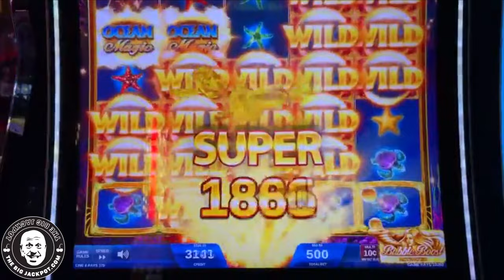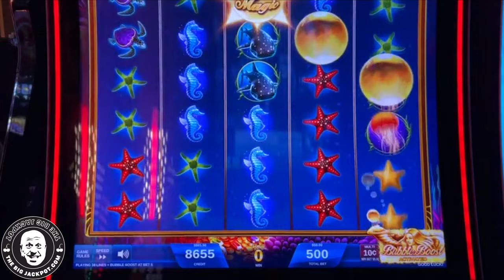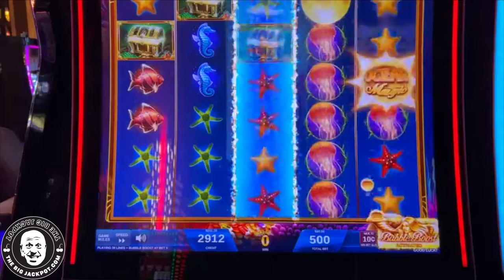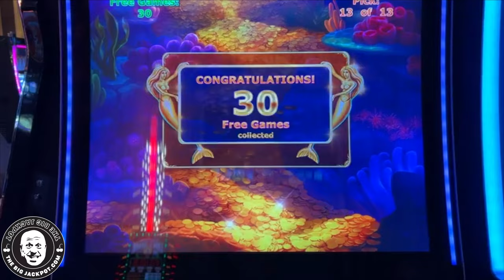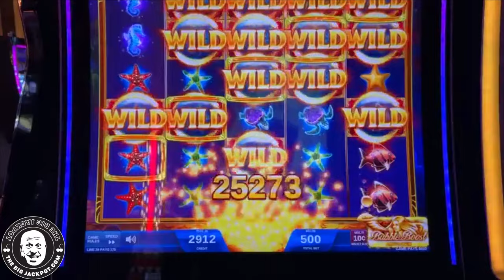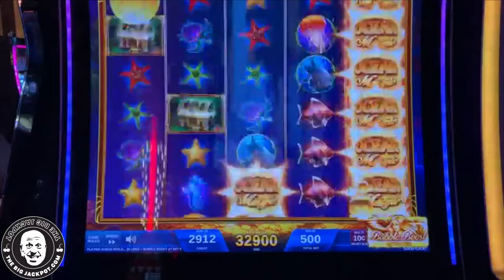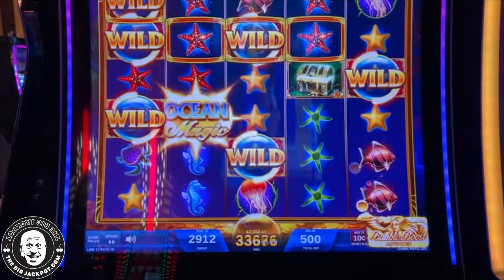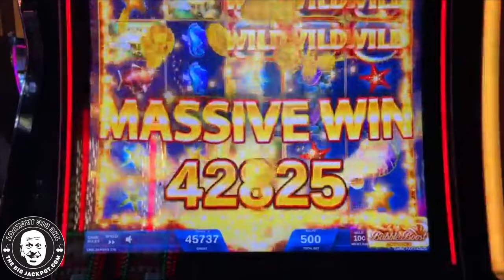NEAR FULL SCREEN OF WILDS PAYS MASSIVE!!! 🤑 High Limit Ocean Magic Slot Jackpot Handpay!